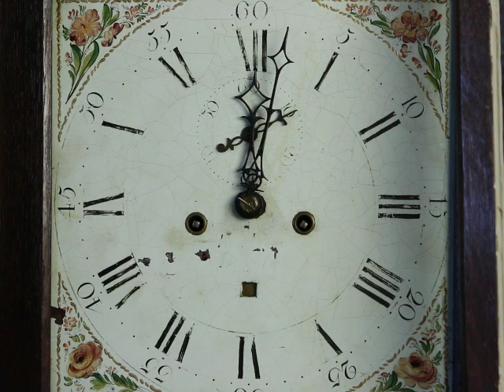Scottish Georgian 1820 Antique Oak Grandfather Clock, Signed Th. Ivory of Dundee #25386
A wonderful Georgian period long case or grandfather clock was hand carved of solid oak for a country "Downton Abbey" type manor about 1820. The signature on the dial is visible with a black light, and reads "Tho. Ivory of Dundee." The fourth largest city in Scotland, Dundee is on the east coast near St. Andrews.

The fine old finish is very well preserved and has been waxed and buffed, so all that is needed to maintain the warm patina is an occasional wipe with a soft dry cloth. There are shrinkage separations from age, see photos.

The brass movement runs accurately for a week on a winding and operates a second hand and calendar dial. A bell strike counts the hours on this British antique clock.

Hand painting is original on the iron dial, chips on the dial show that there is no later repainting. There is another signature, "Wilson" on the inside of one brass plate on the movement, so it would be seen by future clockmakers when oiling the mechanism. This could be a maker of the brass plates.

The brass pendulum, iron weights and crank all appear original, the lower door locks.

Measurements are 20 1/2" wide, 10" deep and 86" tall.